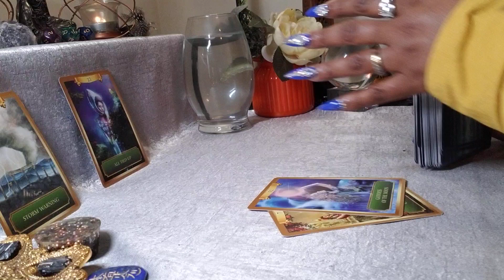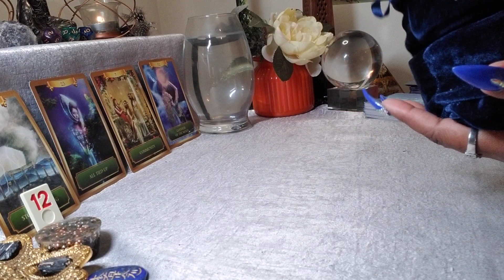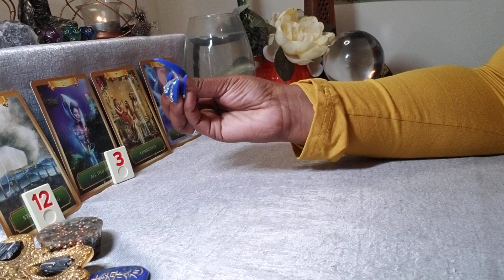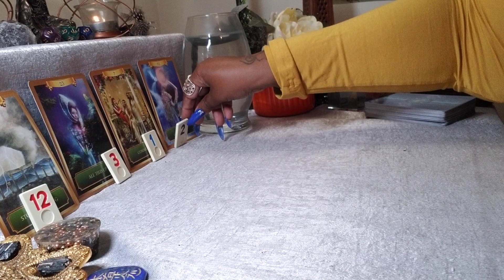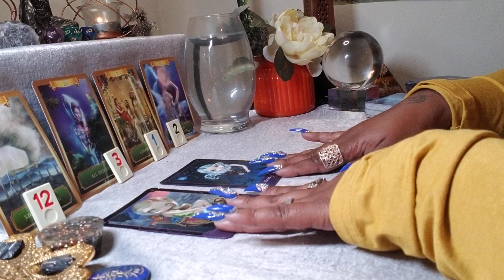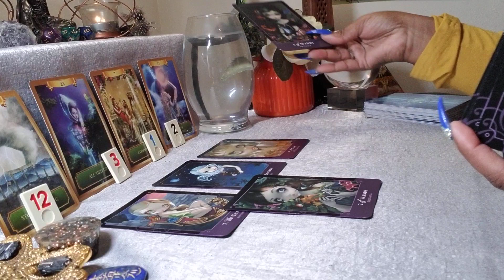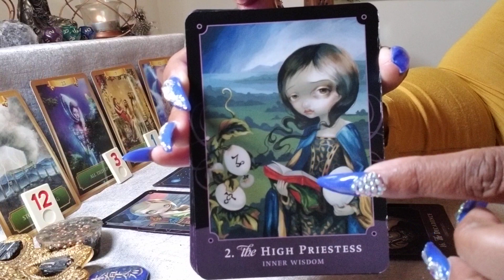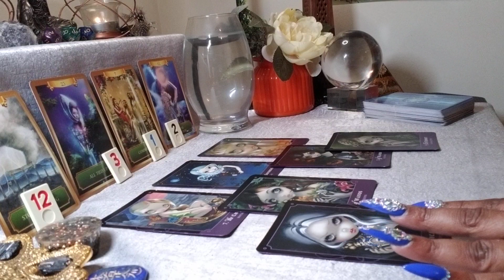Taurus ♉ Your Next 72 Hrs. (June 7 – June 9) General Tarot Reading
Personal Readings:
All Readings: